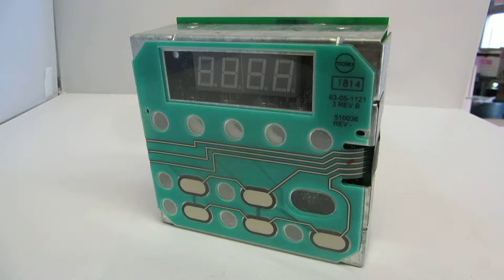511867P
511867P Dryer/Tumbler Control Board